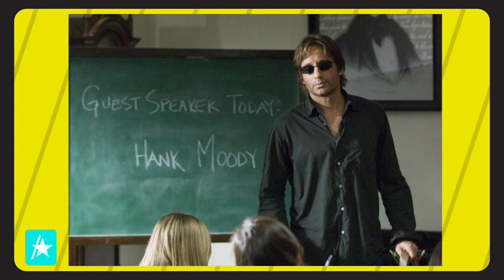David Duchovny Sets The Record Straight On An 'X-Files' Reboot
Could there be an "X-Files" reboot in the future? David Duchovny joined Scott Evans on Access Daily to set the record straight on the possibility of an "X-Files" reboot saying, "Gillian has said she doesn't want to do it and, you know, I wouldn't do it without Gillian, so it's fine." But don't lose hope, fans! David also expressed that maybe there could be a spin-off series for the younger generation. The "Californication" star also explained how he convinced producers to have his charac